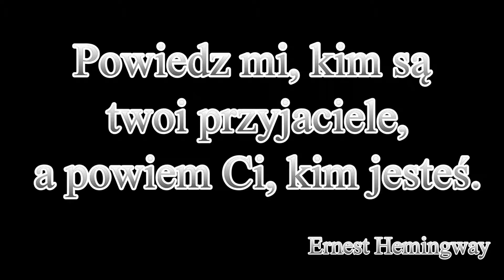Lida i Jobek Gotowe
Muzyka:
You Raise Me Up - Josh Groban
Track 03 - Tree Roots
Everything (i-Soul Remix) - Michael Bublé
Hero (Album Version) - Enrique Iglesias